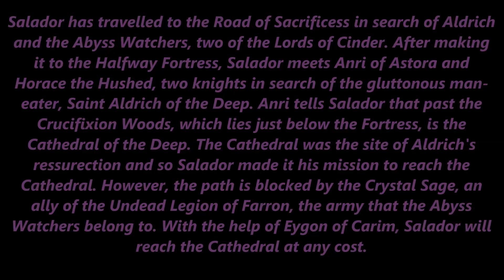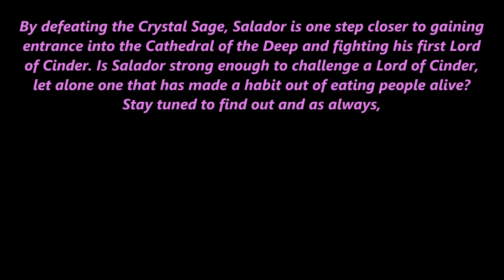Dark Souls III: Crystal Sage (Boss #4) (NG+2)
Hey everyone, thanks for checking out my video! This is part four of my boss series and this was on my New Game +2 playthrough. Please check out IamSlate's channel, he has been a tremendous help and he uploads some really great videos. Also please check out the channel Reef Radio, which features several of my close friends who discuss all things Destiny. Now for the lore, The Crystal Sages are two preacher brothers who follow the sorceries of Big Hat Logan, who eventually went mad from learning the discoveries made by the pale dragon Seath. This Crystal Sage brother has allied himself with the Undead Legion in order to teach the sorcerers of the army, while the other Crystal Sage resides in the Grand Archives of Lothric Castle. Thanks everyone, stay awesome, and Praise the Sun!